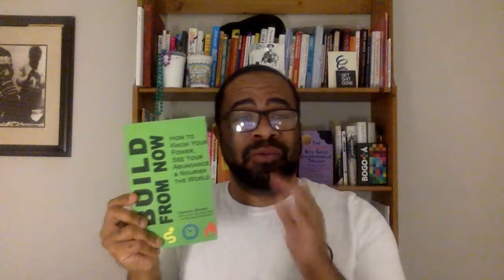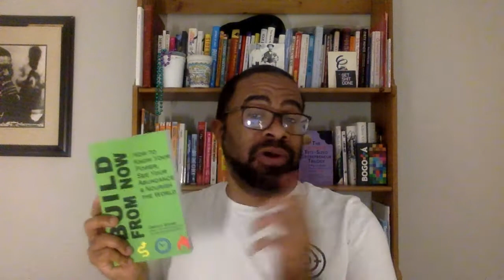Why New Years' Resolutions Fail (Atomic Habits)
James Clear's bestseller 'Atomic Habits' shows how to better your life. On the 'Disrupt Yourself' podcast, he shares the ultimate secret: Showing up today.

Why New Years Resolutions Fail (According to Atomic Habits' James Clear)

00:00 Intro
2:20 Aim for Being 1 Percent Better
5:00 Utilize Compound Interest
6:52 Keep Your Goal Small
13:00 Learn More About Build From Now